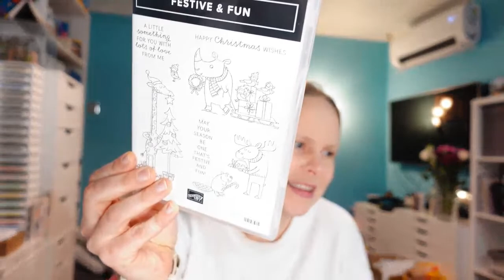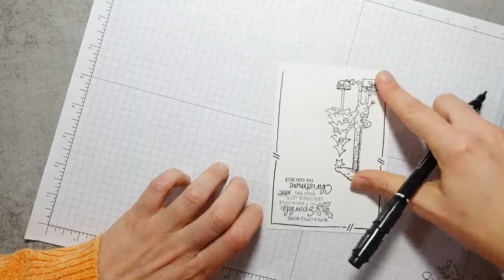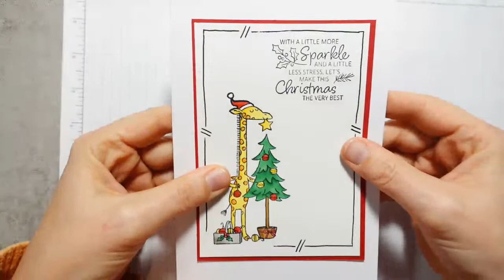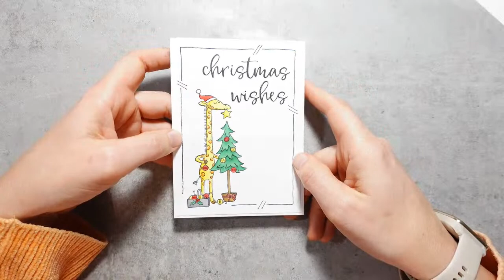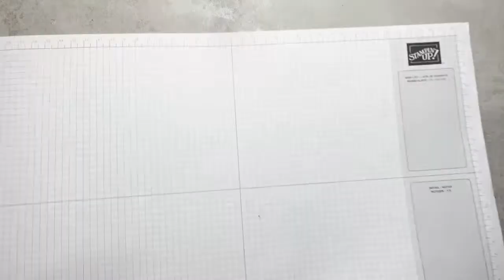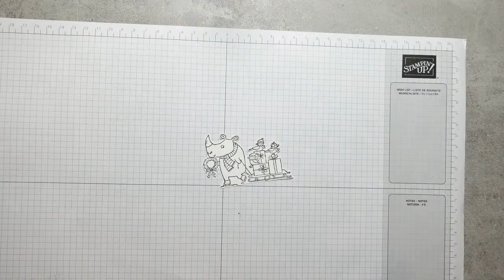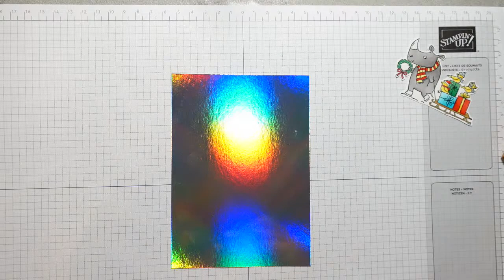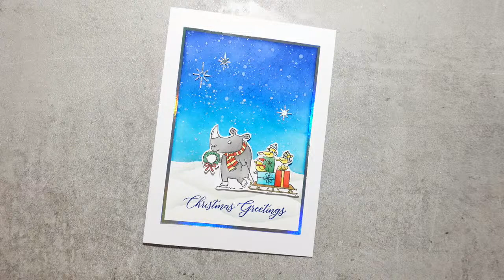Festive and Fun Christmas Cards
Join me for some live crafting using the Festive and Fun stamp set from Stampin' Up! This is such a cute stamp set, perfect for any kids (or big kids!) in your life, especially when paired with some bright and cheery Designer Series Papers!!
You can purchase all current Stampin' Up! products by visiting my online store or go one better and come and join my team of Songbird Stampers and bag £130 worth of product for just £99, including free shipping!